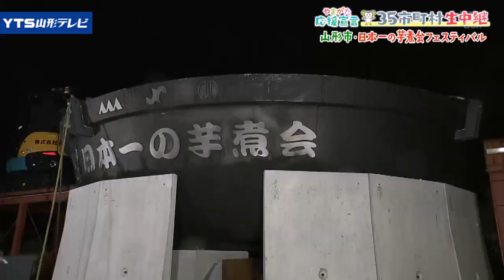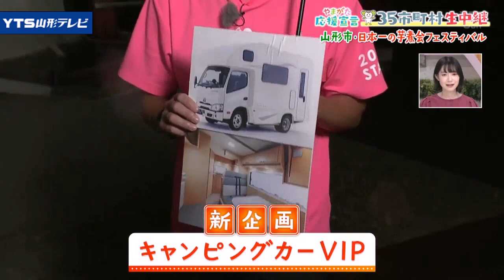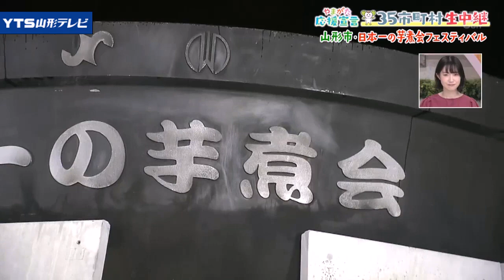【見逃し】佐藤彩加アナウンサー 山形市・芋煮会フェスティバルから生中継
やまがた応援宣言35市町村生中継
山形テレビ佐藤彩加アナウンサー

【山形テレビ NEWSチャンネル】